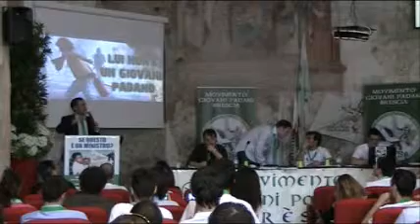congresso Provinciale MGP Brescia - GRIMOLDI